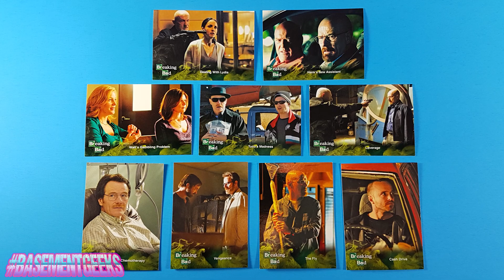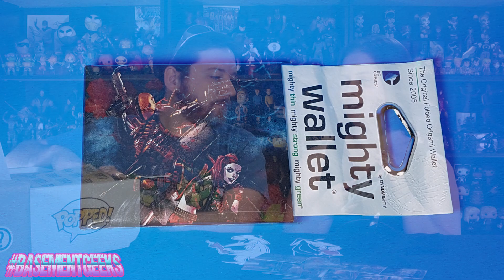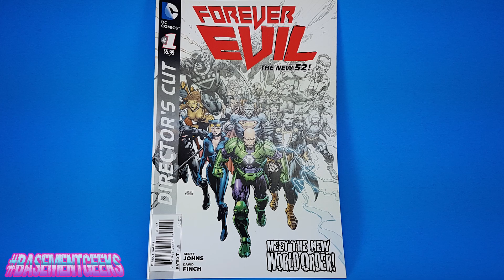The Collectors Case (June 2017) Unboxing - Villains Theme w/ Mystery Pop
The Collectors Case (June 2017) Unboxing had a Villains theme with a chance for a mystery Pop and/or a Jason Issacs autographed print! It's tough to go wrong with a theme like "Villains", and this box certainly didn't disappoint, with awesome items from the DC Universe, Breaking Bad, Harry Potter, and Spy Vs Spy!
If you're interested in trying out The Collectors Case for yourself, you can find them

Buy Funko, Figures, Collectibles, Sub Boxes, and Other Awesome Stuff with these links and help us keep bringing you content:

Amazon Wishlist

Tracey Tobin
B9A 2W2

Hey there everyone, and welcome to "Tracey's Basement"! Are you a little nerdy? A little geeky? Do you amass collectibles, watch a lot of movies, read a lot of books, or play a lot of video games? Are you, perchance, interested in subscription boxes? If you've answered "Damn right!" to any of these questions you'll probably want to stick around! Here at "Tracey's Basement" we're all about unboxing videos, hauls, pop culture collectibles and fun, nerdy stuff of all kinds!